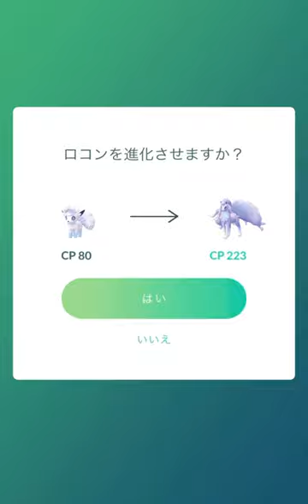【ポケモンGO】色違いアローラロコン→アローラキュウコン カッコいい [Pokemon GO] Shining Arora Vulpix → Arora Ninetales Cool